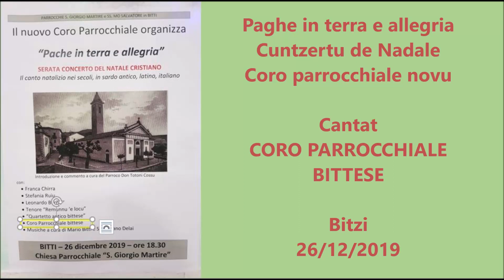CORO PARROCCHIALE BITTESE IN CUNTZERTU PRO NADALE Bitzi 26 12 2019